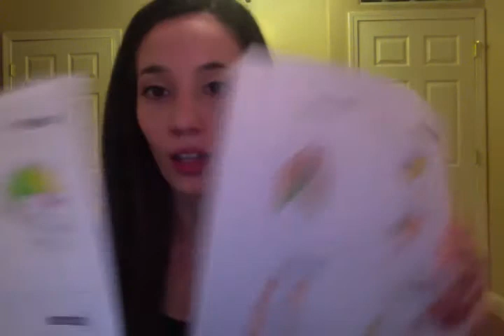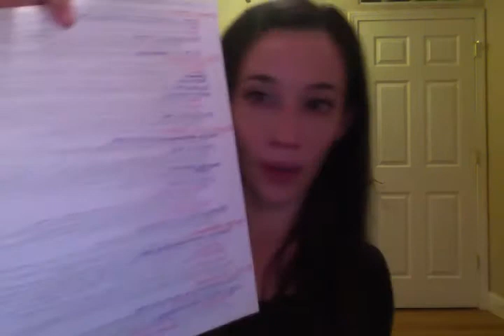Study Tips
MY STUDY GUIDES

WHO AM I:
I'm Jessica, a second year Doctoral Student studying Psychiatric Nursing Practice. I make videos about Nursing, research, software, technology, productivity and lifestyle design. I create study content for nursing school and pre-nursing courses My goal is to empower nursing students, share educational content, promote nursing practice, and improve student productivity.